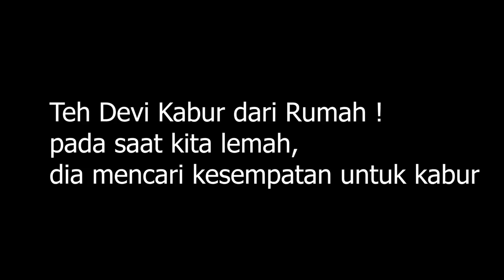GAWAT ! DEVI KABUR DARI RUMAH! SAMPE BUKA BAJU DIJALANAN ??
Doakan Devi Untuk Sehat, sembuh total ya teman2 :)

Semoga Bermanfaat ...